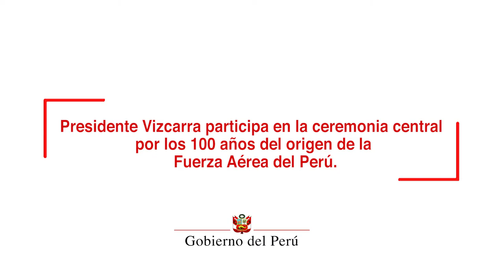Ceremonia central por los 100 años del origen de la Fuerza Aérea del Perú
Al conmemorar el centenario del origen de la Fuerza Aérea del Perú, el mandatario indicó que, en su condición de Presidente de la República y Jefe Supremo de las Fuerzas Armadas, rinde un homenaje póstumo a los héroes y mártires de la Fuerza Aérea que ofrendaron sus vidas cuidando el país con orgullo y valor.

En tal sentido, dijo que la Fuerza Aérea está plenamente comprometida con el objetivo de luchar contra los verdaderos enemigos del país como son la corrupción, la inseguridad en las calles y el narcotráfico.

El presidente destacó también la importante labor de esta institución castrense, que en 1970 realizó el puente aéreo más grande del país para ayudar a los damnificados del Callejón de Huaylas, y en el 2017 hicieron lo mismo, durante el Fenómeno del Niño.